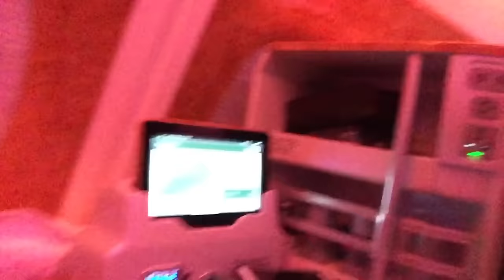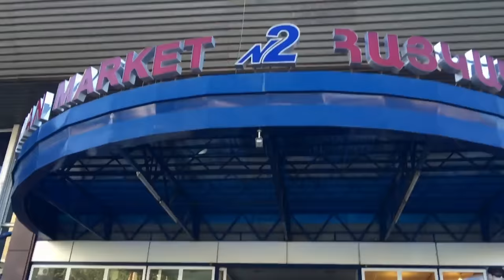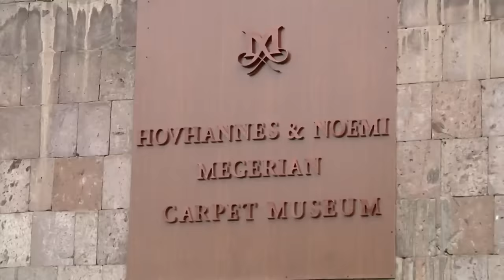Conan In Armenia (Behind The Scenes) - 2015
Behind the scenes of Conan Without Borders in Armenia, 2015